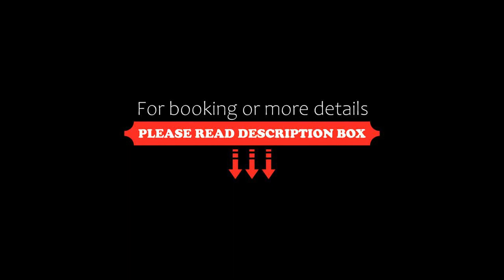Hostal La Magia de Uyuni, Uyuni, Bolivia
About Property:
You're eligible for a Genius discount at Hostal La Magia de Uyuni! To save at this property, all you have to do is sign in.
Located 300 m from the main square and central market, Hostal La Magia de Uyuni offers free Wi-Fi and breakfast in Uyuni. Computers are available for guest use and hot water is provided 24/7. The train and bus stations are 350 m away.
The rooms in La Magia de Uyuni feature cable TV, private ...
Property Type: Hotel
Address: Calle Colón Número 432, 2370 Uyuni, Bolivia
Searching For
1. Hostal La Magia de Uyuni - Uyuni - Bolivia
2. Hostal La Magia de Uyuni - Uyuni - Bolivia Address
3. Hostal La Magia de Uyuni - Uyuni - Bolivia Rooms
4. Hostal La Magia de Uyuni - Uyuni - Bolivia Amenities
5. Hostal La Magia de Uyuni - Uyuni - Bolivia Offers and Deals
Audio Credit:
Track Title: Reasons To Hope
Artist: Reed Mathis